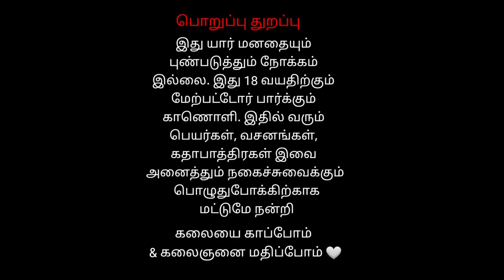9 Parvathi Narathar சென்னை மணலி தெருக்கூத்து | Veerapathira Swami Nadagam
சென்னை மணலி தெருக்கூத்து | Veerapathira Swami Nadagam